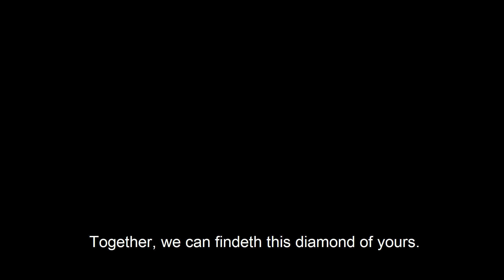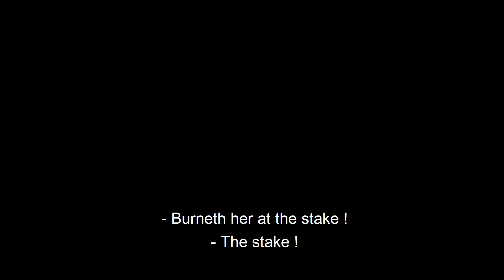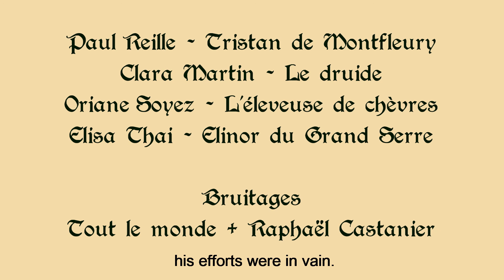Tristan aux yeux d'ivoire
Film sonore

Réalisation : Oriane Soyez

Réalisé dans le cadre de la Quarantaine des Réalisateurs, du 2 au 3 mai 2020.
Thème : "L'aventure c'est l'aventure".